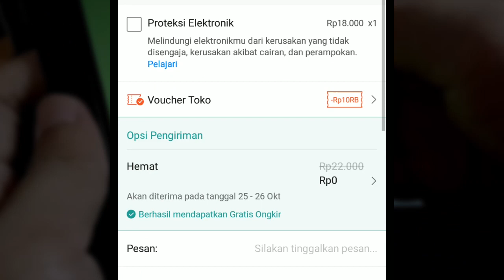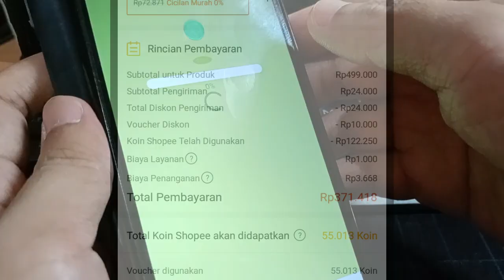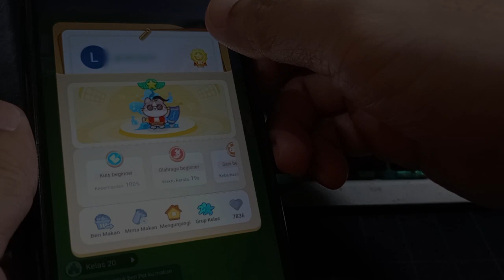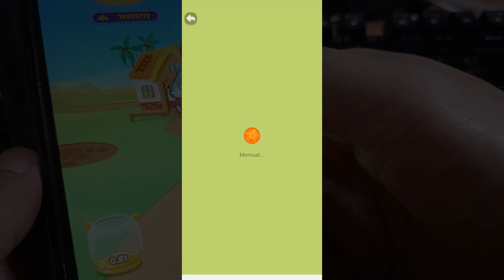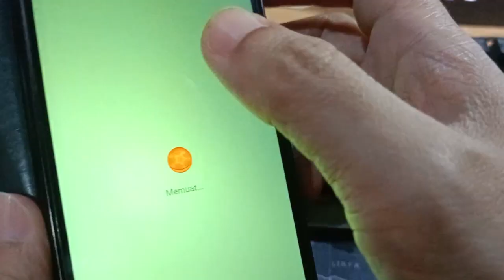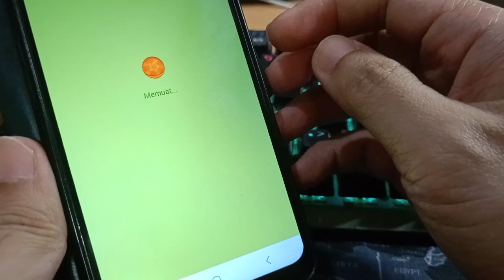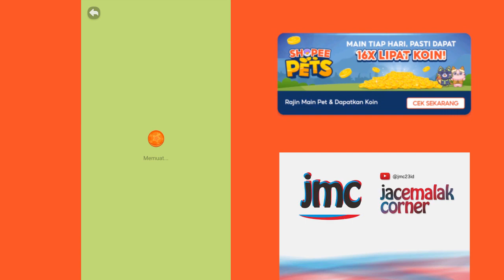Cari Tau Karakter Pemain di Shopee Pets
Tip dan trik main Shopee Pets dapet banyak koin shopee. Gw bakalan spill triknya di video ini. Simak dan nonton sampai selesai.

00:00 Intro Game Shopee Pets
01:30 Tipe/Karakter Pemain Shopee Pets
02:07 Tipe Gambler Player
04:49 Tipe Pemburu Koin
05:40 Tipe Flexing dan Seru2an
06:20 Penutup

Selain lo dapet info tip dan trik dapat koin shopee di shopee pets. Gw bakalan jelasin juga tipe-tipe pemain yang ada di shopee pets. Kira-kira lo termasuk tipe pemain yang mana. Setelah nonton videonya feel free buat nulis tipe pemain seperti apa lo ntar dan pliss beri komentarnya.

Trik Dapet Lebih Banyak Koin Shopee lewat Shopee Pets